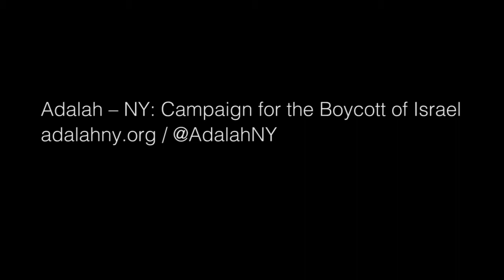Poet Aja-Monet on what not to do when there's a foot on someone's neck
Poet Aja-Monet on what not to do when there's a foot on someone's neck | From Adalah-NY and Jewish Voice for Peace’s Free (Speech) Palestine panel on September 18, 2017.